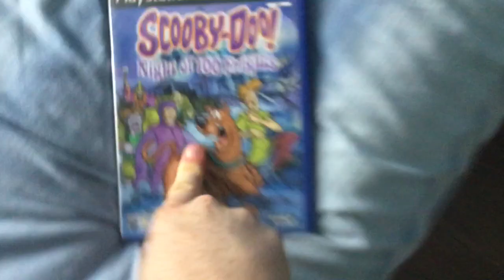Jojo House: Drive Through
Jotaro launches an exciting new business venture, but is held back from success by his incredibly chaotic energy.

My Discord: idk wtf the plan is over there